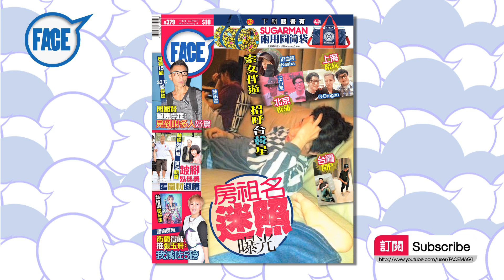FACE 379期﹣真面目 賭輸幾百萬 栢芝唔養 跛腳鬍鬚勇匿圍村避債